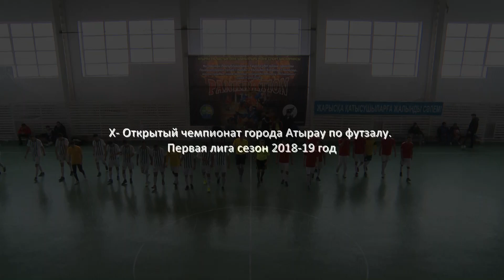1 liga 2 tur ANPZ 2 Norses Delta Sezon 2018 19 g